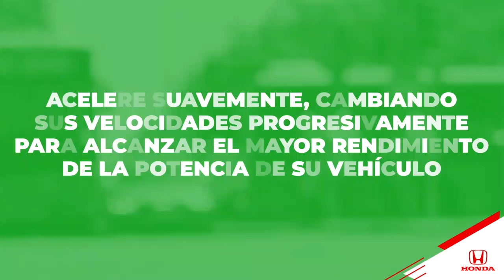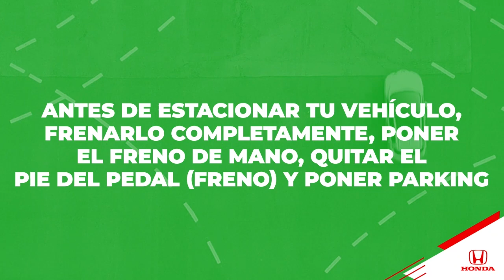Lo que NO debes hacer con tu Honda - TIPS de ahorro de combustible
Siempre podemos aprender más al respecto por ello te dejamos estos excelentes TIPS para poder ahorrar combustible y darle un mejor rendimiento a tu Honda.

Estamos ubicados en: Blvd. Magnocentro Norte No. 56, Col. Magnocentro, 52760 Méx.

Teléfono de atención: 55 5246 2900 o al 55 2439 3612